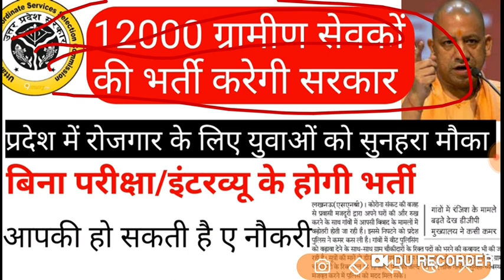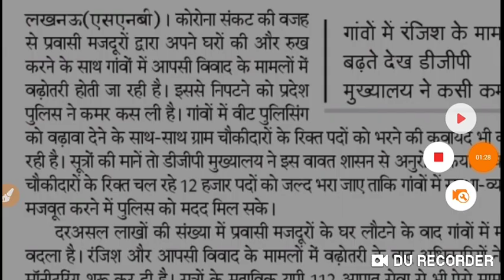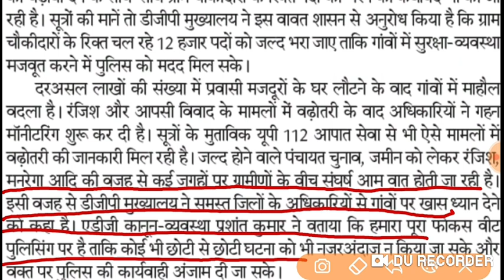Vacancy update got job without exam and interview 12000 posts in up watch here full details